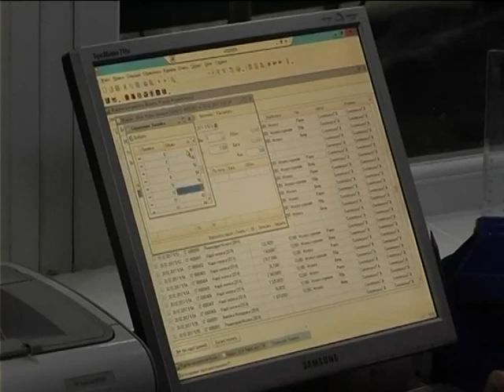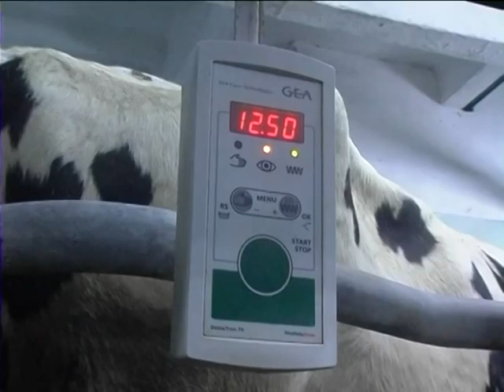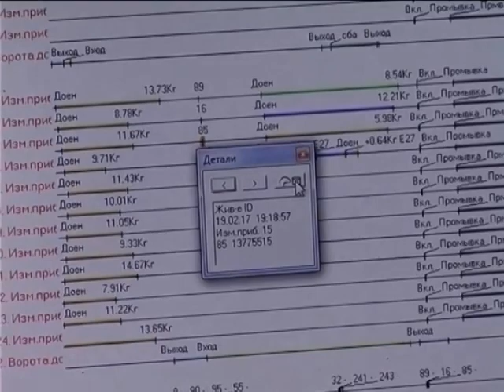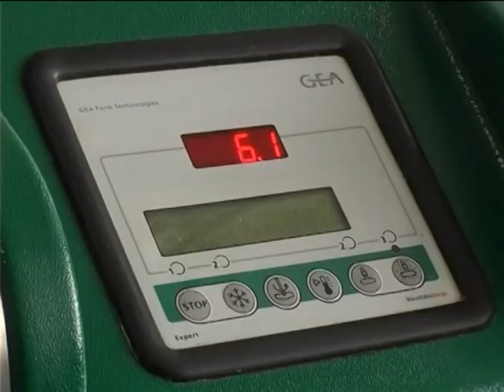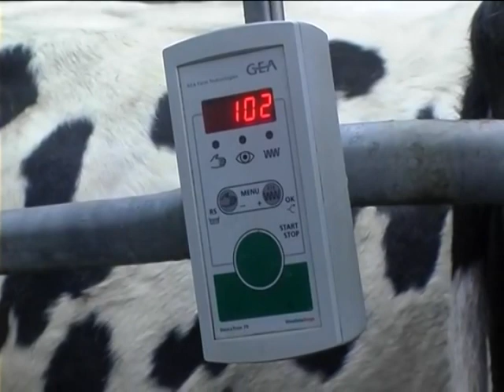15.12.17 Село і люди Копачівське підприємство